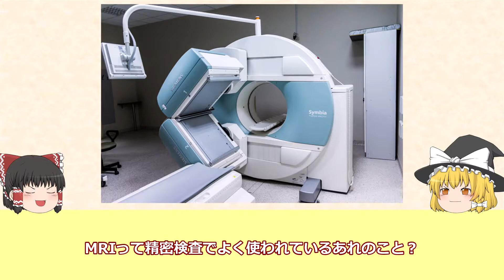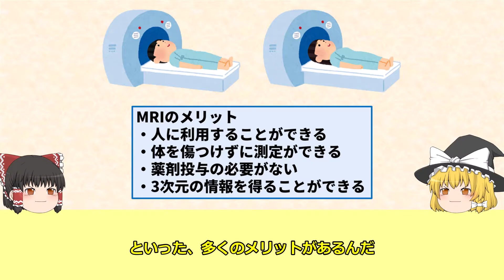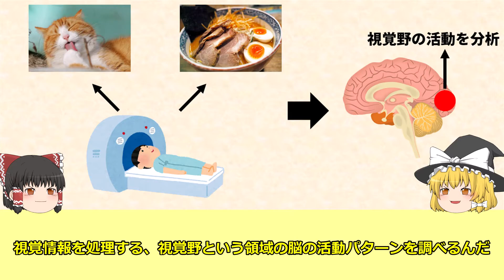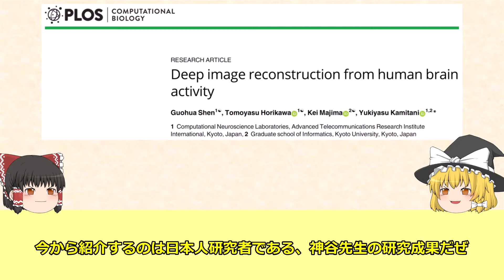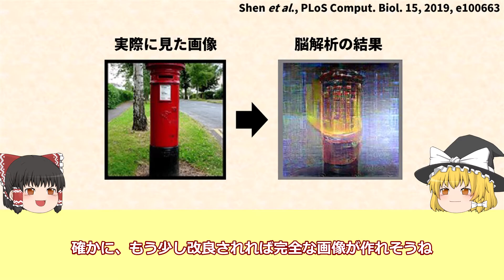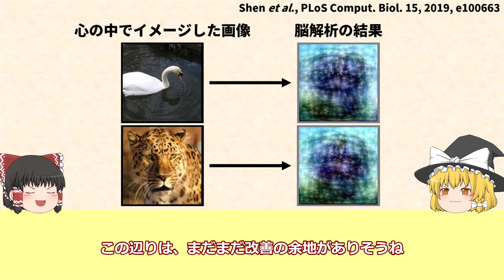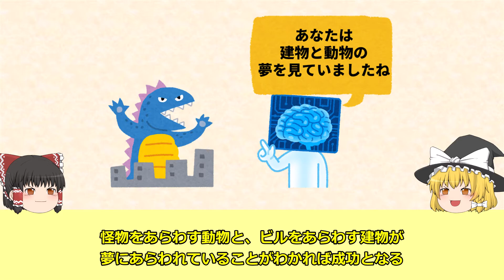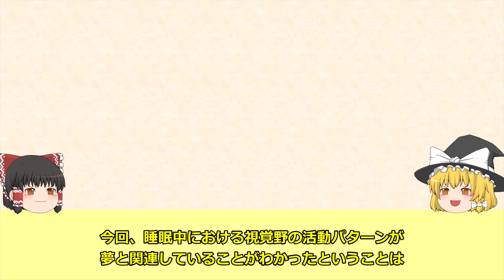【ゆっくり解説】夢を映像化する最新脳科学！脳から心読む技術とは【ブレイン・デコーディング】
今日の夢は楽しかったからもう一度見直したい、他人の夢を見てみたい、そんなことが可能になる未来が、近々訪れるかもしれません。
脳活動を読み解くことで、夢や心を覗く脳科学の研究について今日は解説をしていきます。
SFのような最新技術をとくとご覧あれ。

▶関連動画はこちらからどうぞ
・【ゆっくり解説】カフェインが眠気を覚ます仕組みとは！？-カフェインの作用メカニズム-
・【ゆっくり解説】生物はなぜ眠るのか？ レム睡眠の性質と役割を考察ーレム睡眠ー

▶参考文献
・Deep image reconstruction from human brain activity
・睡眠中の脳活動パターンからの夢の内容の解読

・生命科学ゆっくり解説【ナマラボ】

▶画像
・統合TV

▶効果音
・効果音ラボ